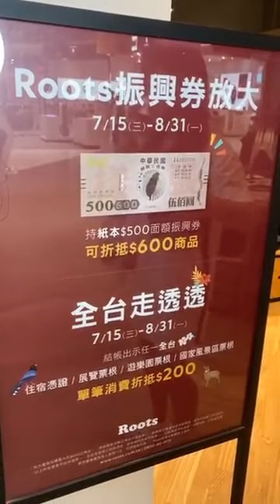Global Mall環球購物中心-Roots新品推薦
Roots 始於一個簡單的理念-享受純真簡樸的生活，愛惜大自然環境。品牌發展至今，一直為追求實踐這理念而努力。

Roots
地址:環球購物中心桃園A8 1F(桃園市龜山區復興一路8號)